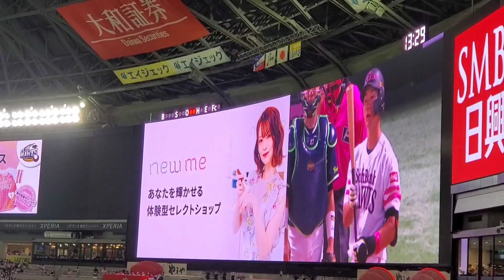20220612 ﾙｰｷｰ 正木智也 第1打席の登場曲【｢Tie Me Down｣】 2回ｳﾗ 福岡ｿﾌﾄﾊﾞﾝｸﾎｰｸｽ@福岡PayPayﾄﾞｰﾑ･外野ﾗｲﾄ［ｾ･ﾊﾟ交流戦］ﾀｶｶﾞｰﾙﾃﾞｰ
【｢Tie Me Down｣／Gryffin & Elley Duhé】